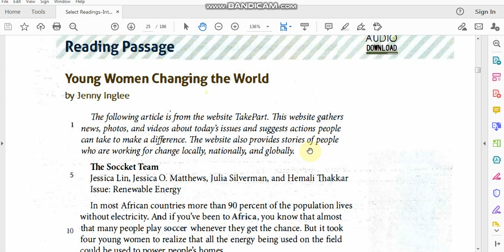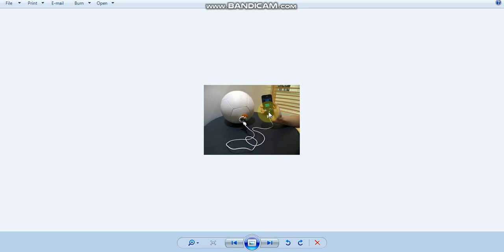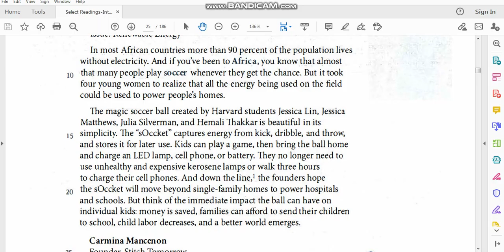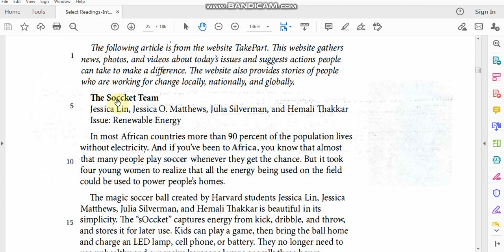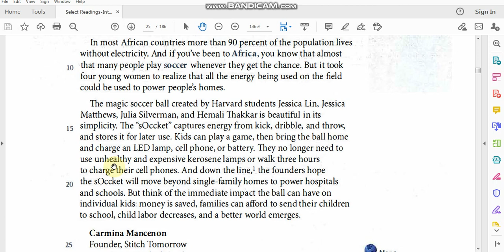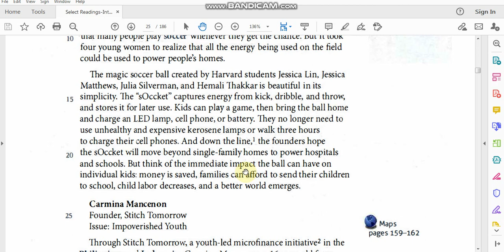Young Women Changing the World 1